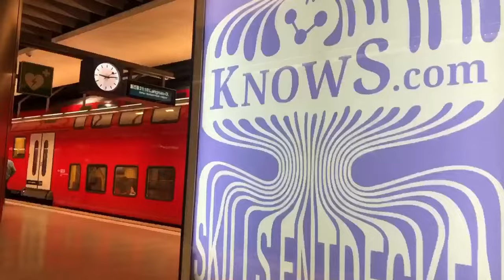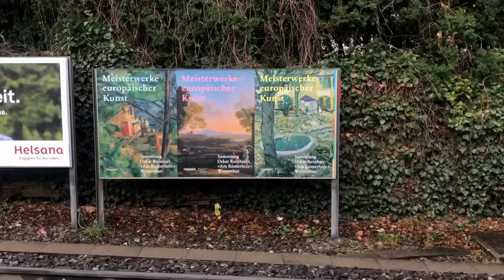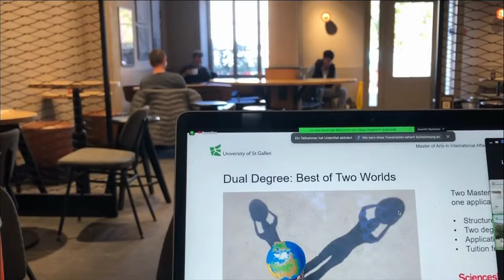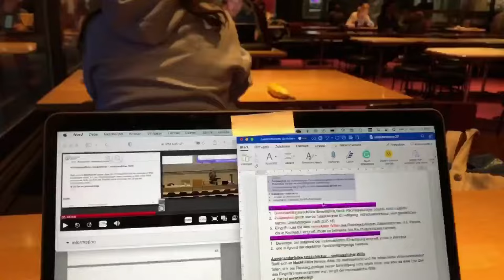🇨🇭Zurich Uni Vlog | Week in life as a student @University of Zurich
In this vlog I show you a typical week of mine. Follow along as I go to the gym, go grocery shopping, watch football games cook, eat, study, ... I hope you enjoyed it and have a productive and awesome week!

I am a young woman, born and raised in Zurich, Switzerland. I am currently studying. Besides my studies, I work and do voluntary work. I have been a super FC Chelsea fan since 2021! In my free time, I spend a lot of time with my loved ones, like to eat & cook, do sports, go for walks and am otherwise open to new adventures.